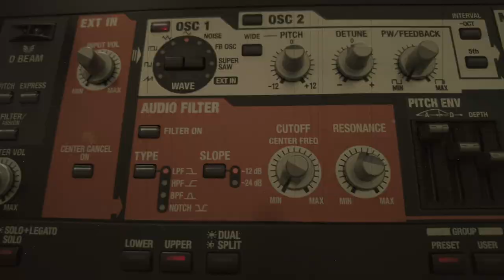Roland SH 201 - one of the most underrated synth ever.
got a new old synth. ROLAND SH-201.

ok it is made of plastic but that was the roland 303 back then too.

what rulz is the sound.